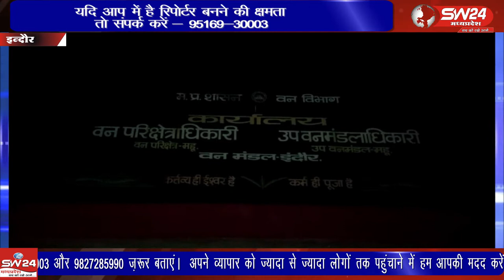Indore- इंदौर जिले के महू वनविभाग में दबंग जेसीबी ट्रैक्टर ट्राली लेकर हुए फरार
इंदौर जिले के महू वनविभाग में दबंग जेसीबी ट्रैक्टर ट्राली लेकर हुए फरार, मचा हड़कंप एसडीओ, रेंजर सहित वनअमला मौके पर पहुंचा इंदौर से देवेंद्र खन्ना की रिपोर्ट।